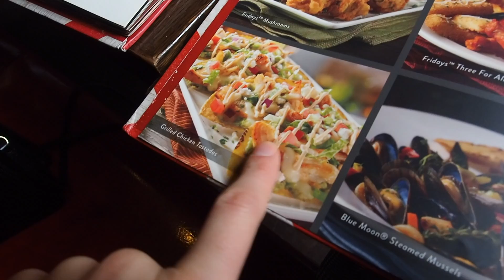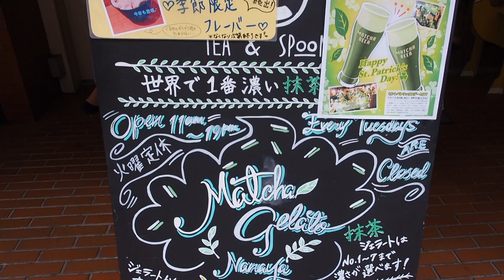WORLD'S STRONGEST MATCHA ICE CREAM & NYX IN JAPAN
Ariana & I went to Nanaya Aoyama in Tokyo and ate the "World's Strongest Matcha Ice Cream" and oh man.. it was interesting haha. Also .. NYX is FINALLY in Japan & I'm in LOVE!!